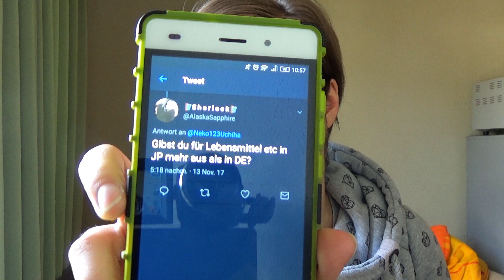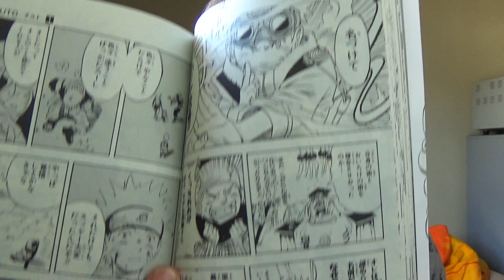FAQ zu Japan | Neko in Japan #05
Weiter geht es mit einem weiteren Vlog über Japan, diesmal beantworte ich Fragen, welche mir auf Twitter gestellt wurden :D
Ich hoffe ich kann damit einige Ungewissheiten von euch bereinigen und euch einen besseren Eindruck über Japan und meine Erfahrungen geben :D

Bei bleibenden Fragen gerne in die Kommentare damit oder auf Twitter stellen :)

Kamera-Equipment:
Sony HDR-CX405 Camcorder (Videos)
Panasonic LUMIX FZ-200 (Fotos)
Canon Legria Mini (Weitwinkelaufnahmen)